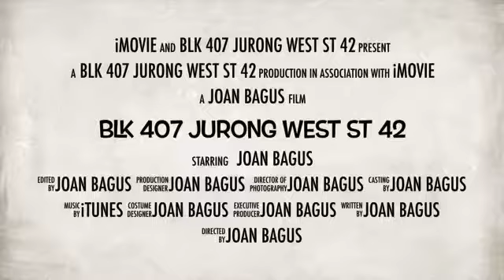Exec Mais Blk 407 Jurong West St 42 for Sale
Exec Mais Blk 407 Jurong West St 42

- “Rare high floor Exec Maisonette Blk 407 for sale”
- EM (Executive Maisonette), 150 sqm, high floor
- Totally unblocked, renovated, pleasant move in condition
- Upgrading: LUP & HIP billed & paid
- Living room floor marble & kitchen floor ceramic
- Living hall facing North & door facing South
- Pure selling only, buyers can contra, timing flexible
- Direct bus service to MRT, easy accessible to highways
- Rulang Primary School, Pri & Sec Schools, markets
- Shops, coffeeshops